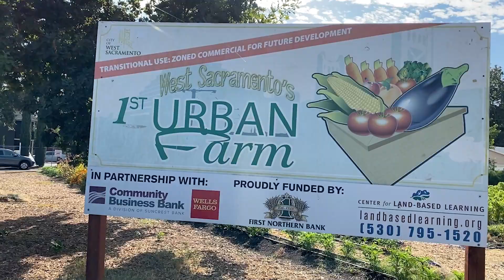Indigenous Peoples Day – Three Sisters Gardens, West Sacramento, California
Three Sisters Gardens is one of West Sacramento's five urban farm sites, located at 5th and C Streets. It is a 501(C)(3), nonprofit organization that brings youth and neighbors together to grow food. What was once a vacant city lot, located at 317 5th Street, is now a 2/3-acre farm. Led by Alfred Melbourne, Three Sisters Gardens incorporates sustainable, Native American farming practices. Music